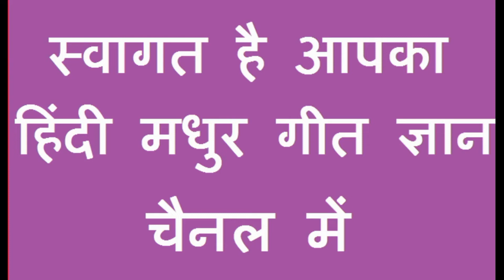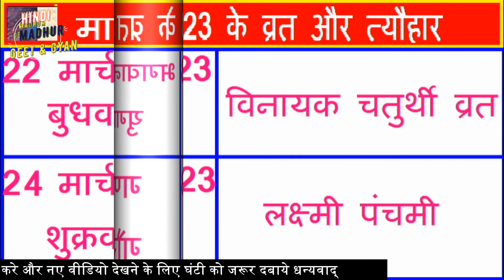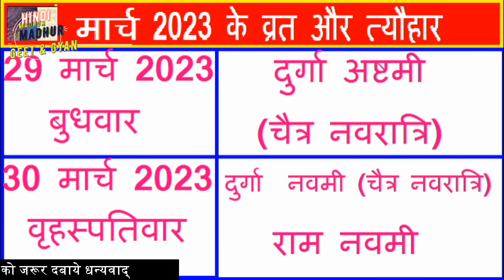calendar 2023 March 2023I March vrat tyohar| Hindu festival 2023| मार्च 2023 का कैलेंडर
calendar 2023 March 2023| March 2023 vrat tyohar|Hindu festival 2023|मार्च 2023 का कैलेंडर